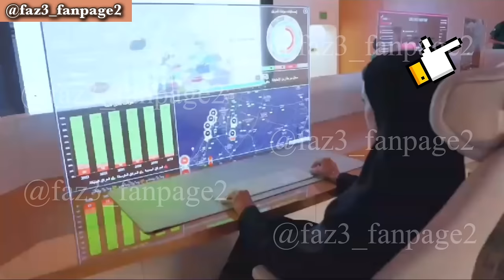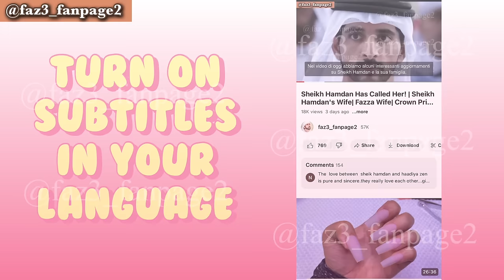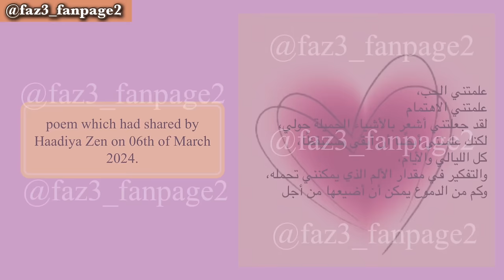Did Sheikh Hamdan Take His Girlfriend's Side? | Fazza | Crown Prince Of Dubai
In our latest episode, Sheikh Hamdan and Sheikha Thani agreed to surrogacy, leaving Haadiya Zen in emotional turmoil. Catch up on previous episodes in the top right corner. Turn on subtitles for translations. Haadiya's heartbreak unfolds as Sheikh Hamdan grapples with family obligations. Follow us for more updates on Sheikh Hamdan's family dynamics. Don't miss our next video for a deeper dive into Haadiya's emotional journey.